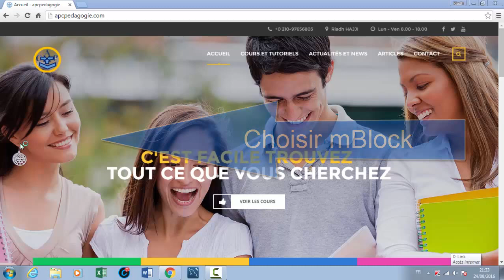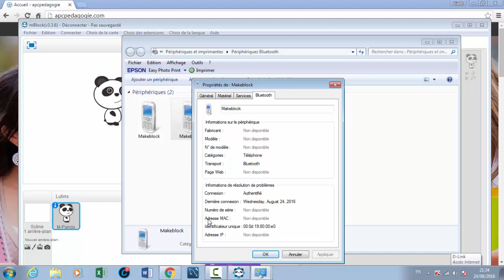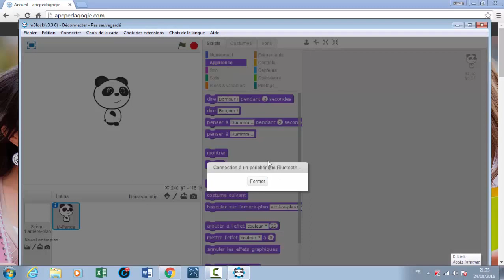Se connecter à un robot mBot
Se connecter à un robot mBot en utilisant mBlock de Makeblock